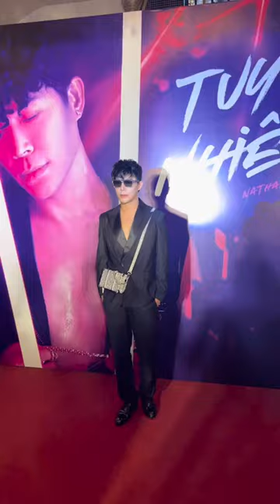Nathan Lee không thích cách xin lỗi của ekip Thuỷ Tiên, chưa muốn kiện cáo